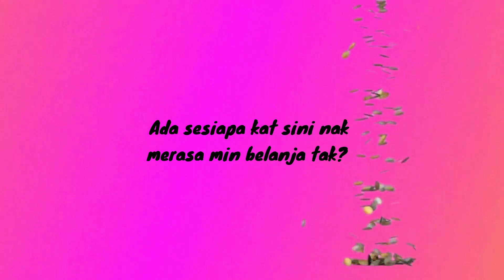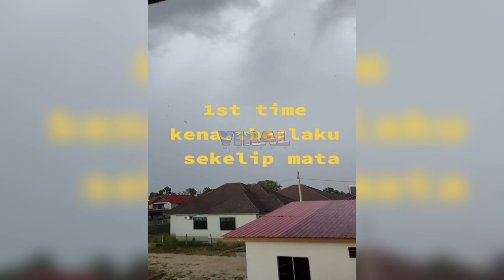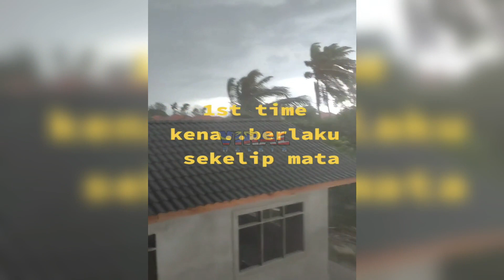ALLAHUAKHBAR ! RIBUT TERLAMPAU KUAT, TENGOK APA JADI PADA RUMAH NI...